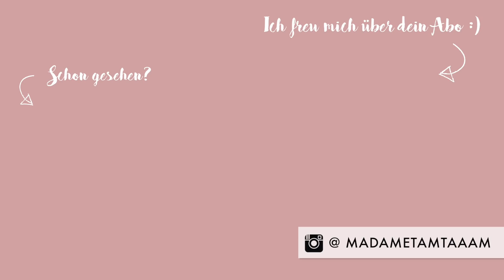BEAUTY FAVORITEN Februar | madametamtam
Meine Beauty Favoriten für den Februar!

GEZEIGTES ▹

MEINE TOP 3  ASOS NEUHEITEN ▹

ICH TRAGE ▹

MUSIK ▹

FOLGT MIR ▹

SNAPCHAT ‣ madametamtaaam